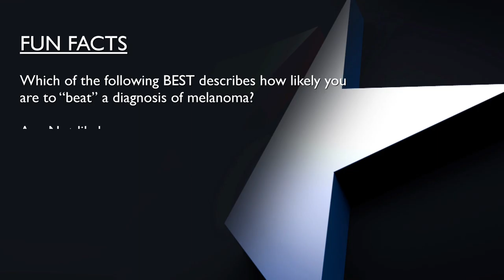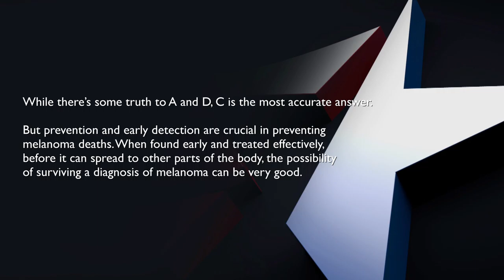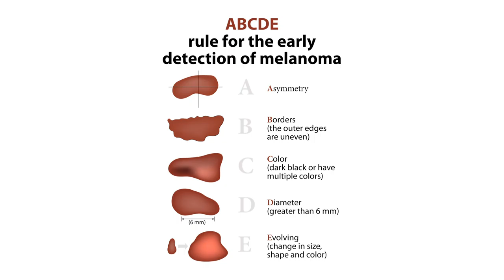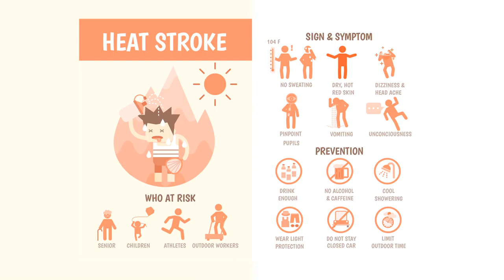Veterans' Health Watch - Show 126: Healthy Skin, Sun Safety, Skin Cancer, Summer Tips for Seniors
On this edition of Veterans’ Health Watch, we’ll learn why it’s important to take care of your skin and how to protect it from the sun. We’ll also learn about skin cancer.

And, we’ll get some tips especially for seniors who are dealing with hot, summer weather. Please join us